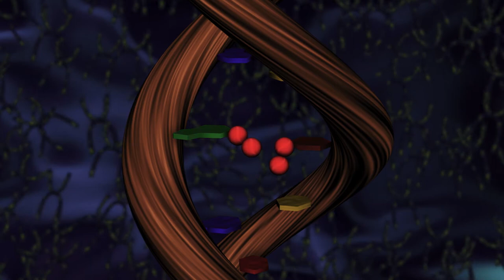Elektro-šok: Trailer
Vzdělávací film objasňující biologické účinky elektromagnetických polí.